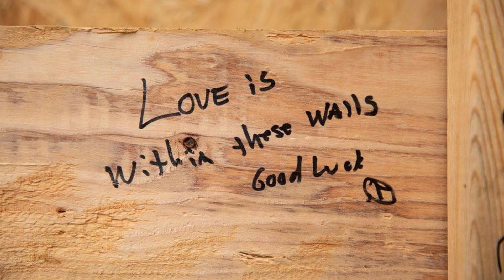Scott Video V2 1